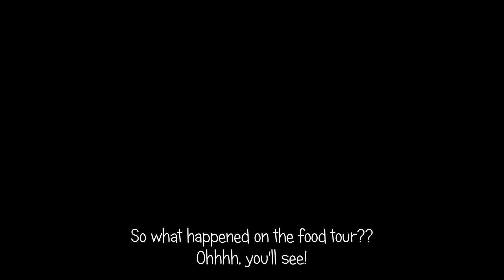Temple visit interrupted!: Vietnam Vlog #4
I had a very good intention of visiting as many temple sight seeing as I can squeeze in that day, but I quickly realized that these temples in the center of HCMC were tiny and not much to see.  After all, they are working temples for people to come for their devotions, not for tours.

But then, I got side tracked by a nice café and an outdoor restaurant, and the temples were forgotten.  Nice going, Keith!

time stamp
0:00 Intro
0:16 Phuoc Hai temple
3:06 Xa Loi temple
6:03 Café interruption
8:32 VIP upgrade
10:16 Tiger restaurant interruption
10:54 Pho Bo